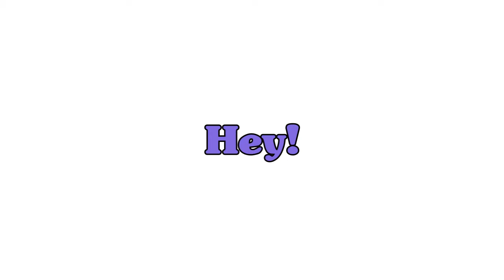(Anniversary SPECIAL 🎉) Chaotic ROBLOX BEDWARS! ft. My friends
Description • ✧

♡ The song that has been used in this video is not mine !